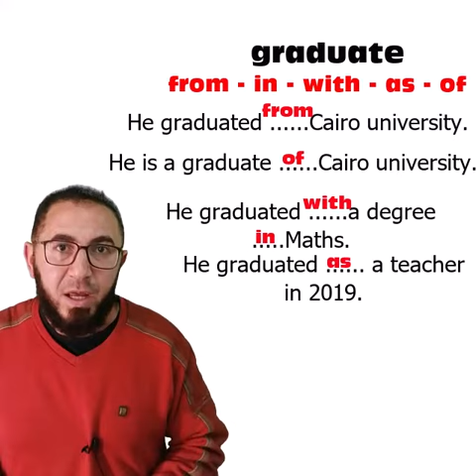graduate from/of/with/on/as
the meaning of graduate